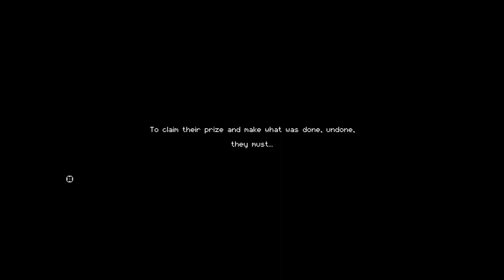Good Old Game Play in Enter the Gungeon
Hey, Guys and Galls here is part 2 in my Enter the Gungeon series, I hope you love it.

Dev Twitter: @DodgeRollGames